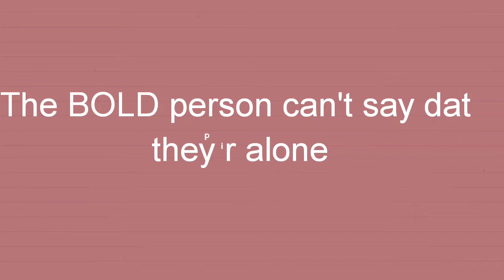Just goto hell ||heart touching song by|| kumari suman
//COVER SONG//
Edited by kumari suman

//COVER SONG//
ORIGINAL CREDIT
SINGER - Sunidhi chauhan
COMPOSED - Amit Trivedi
LYRICIST - Kausar munir
FILM - Dear Zindagi
DIRECTER - Gouri Shinde